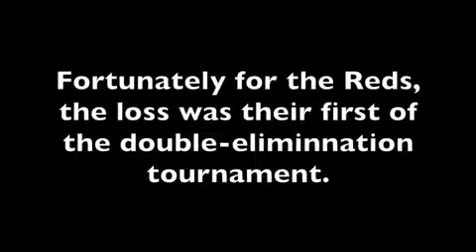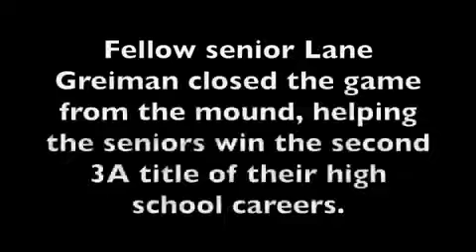Eaton tops Brush May 27, 2015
Original Date: Jul 7th, 2017

Eaton tops Brush, wins 11th state title May 27, 2015

Original Key: WABg96Jq